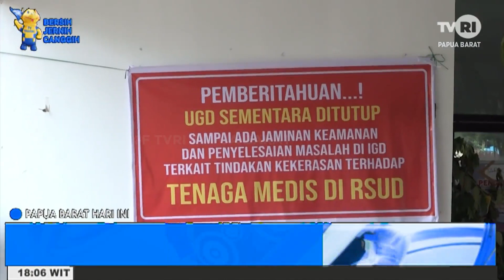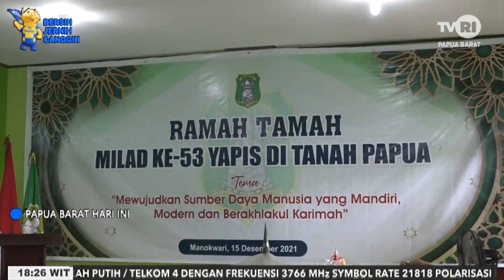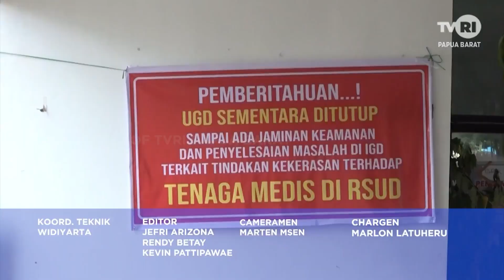PAPUA BARAT HARI INI ~ EDISI 16 DESEMBER 2021 ~ TVRI PAPUA BARAT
SEGMEN 1
1.(MANOKWARI SELATAN–PAPUA BARAT) DIDUGA MENINGGAL KARENA VAKSIN, WARGA MENGAMUK
2.(MANOKWARI–PAPUA BARAT) PELEMPARAN TERHADAP PETUGAS, IGD RUMAH SAKIT MANOKWARI MASIH DI TUTUP
3.(SORONG–PAPUA BARAT) BMKG HIMBAU MASYARAKAT  WASPADA CUACA EKSTREM DI UTARA PAPUA BARAT

SEGMEN 2
4.(MANOKWARI–PAPUA BARAT) PERAYAAN HUT GUBERNUR PAPUA BARAT KE 62 TAHUN
5.(MANOKWARI–PAPUA BARAT) PERESMIAN  DAN PENTABISAN GEDUNG GEREJA GKI BAHTERA PELAPASAN MANDOPI
6.(MANOKWARI–PAPUA BARAT) MILAD YAPIS KE 53 DI TANAH PAPUA